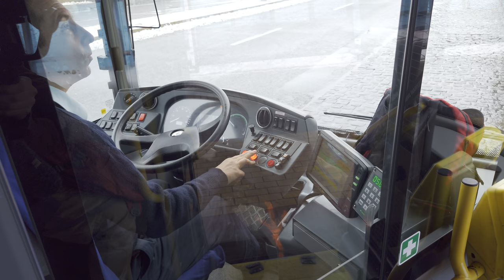První jízda trolejbusem 58 v celé trase z Palmovky do Miškovic, 3.12.2022 10:10 | 4K HDR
První spoj s cestujícími po dokončení stavby trolejbusové tratě 58 v trase Palmovka - Prosek - Letňany - Čakovice - Miškovice. Zajímavostí je, že obnovená trolejbusová doprava poprvé využívá společné zastávky s tramvajemi, a to Palmovka a Libeňský zámek.

0:00 Příjezd a nástup Palmovka
2:35 Konec trolejové stopy v ulici Zenklova, stahování sběračů
4:10 Začátek trolejvoé stopy v Prosecké ulici, zastávka Kundratka
7:30 Konec trolejové stopy v Prosecké ulici
12:45 Začátek trolejové stopy v terminálu Letňany
20:30 Konec trolejové stopy u OC Čakovice
27:55 Konečná zastávka Miškovice

Sony Xperia 1 IV + Hohem iSteady Mobile+